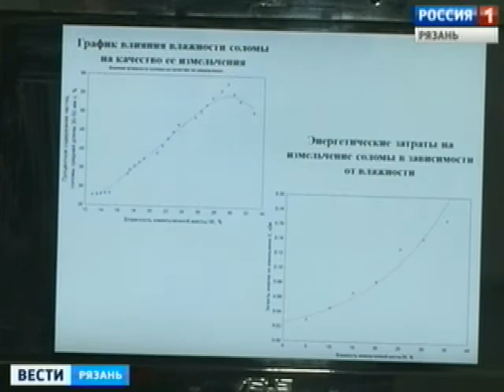Рязанец стал лучшим инженером года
Лучший инженер страны работает в рязанском вузе. Старший преподаватель агротехнологического университета стал победителем всероссийского конкурса. Он усовершенствовал метод удобрения земли. Лабораторные исследования доказали: способ эффективный, и его можно применять на полях области.